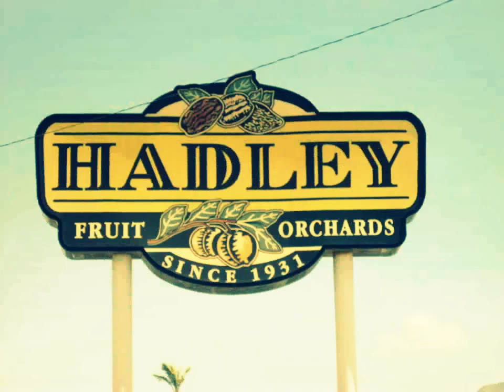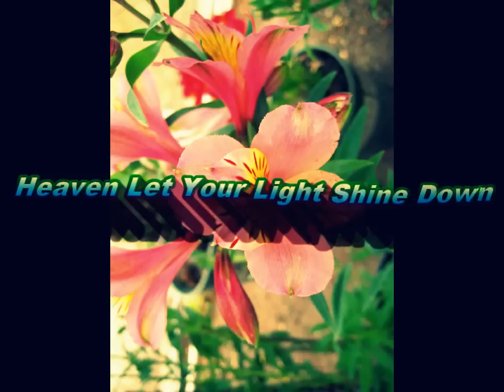Collective Soul's December & Heaven let your light shine down..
Collective Soul is the copy-write artists for both of these songs that were used in the making of this slide show, These are not my songs, but the slide show is a portion of my life.